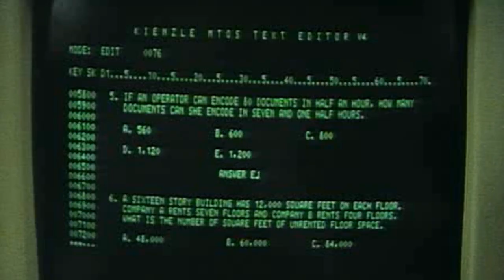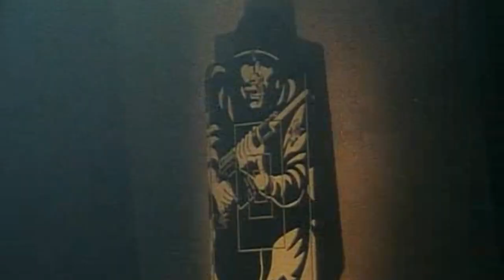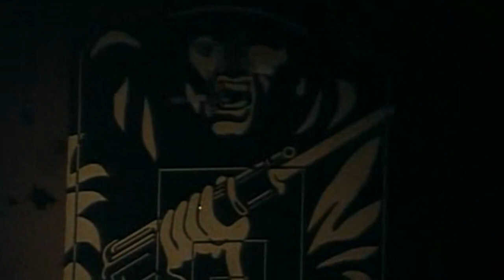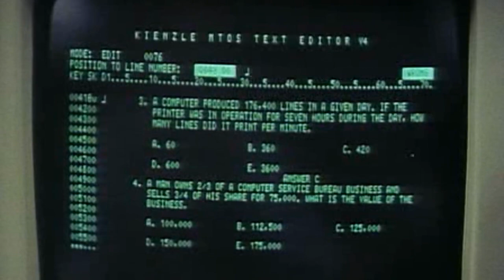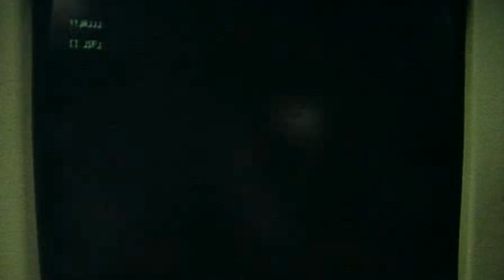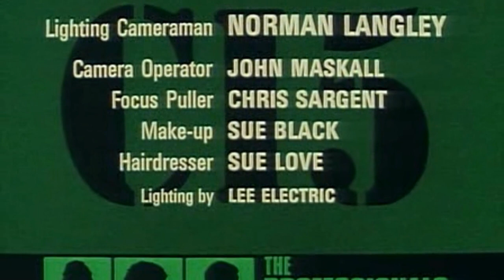The Professionals (1980) SE4 EP2 - Wild Justice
The Professionals, Bodie and Doyle, top agents for Britain's CI5 (Criminal Intelligence 5), and their controller, George Cowley fight terrorism and similar high-profile crimes. Cowley, a hard ex-MI5 operative, hand-picked each of his men.
Cowley and Doyle become perturbed when Bodie is obsessed with a motor cycle gang led by King Billy to the extent that his training is starting to suffer and Cowley refers him to a lady psychiatrist. However, there is a method in his madness as the gang is responsible for the death of one of his friends and he is after revenge.